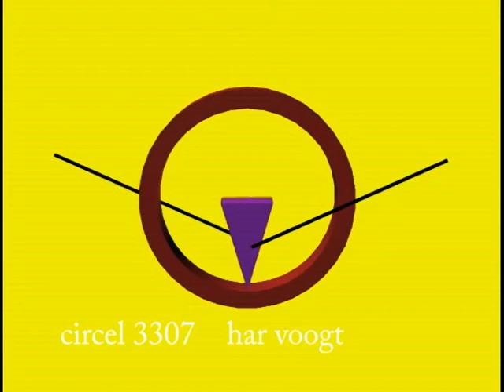circel 3307a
Kinetic Art